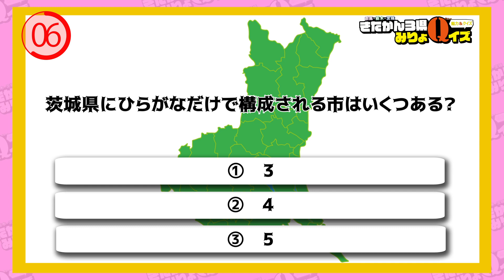【群馬・栃木・茨城 きたかん３県みりょＱイズ】上級編‹Ａ›第２問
栃木県・茨城県・群馬県の北関東3県のクイズサークルが考えた意外と知らない!?
ご当地動画クイズに答えて楽しくその魅力を学ぼう！

　全6回出題するクイズの各回で正解率80％を達成した方の中から抽選で30名様に北関東３県の魅力が味わえる『きたかん３県 うんめぇお菓子セット』をプレゼントします。

【募集期間：2021年2月12日（金）～3月12日（金）】